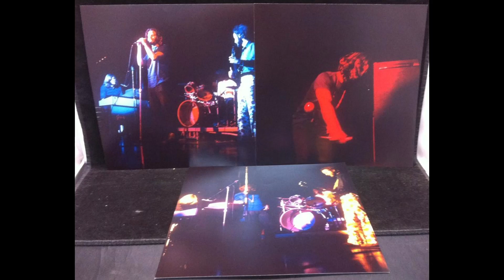The Doors - 1970-06-05 - Seattle Center Coliseum - Seattle, WA - When The Music's Over